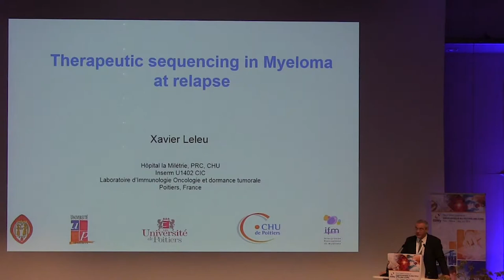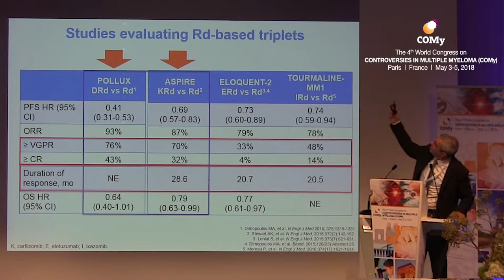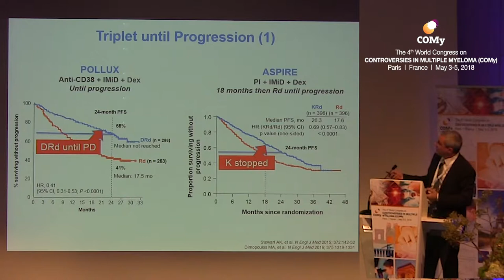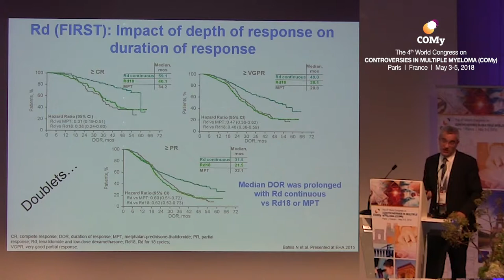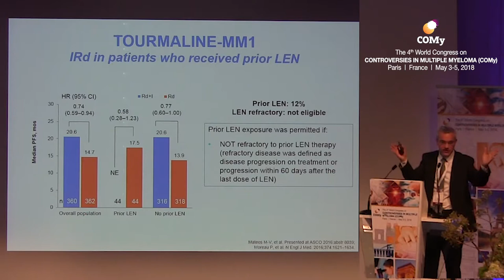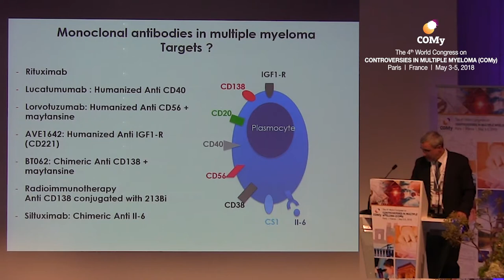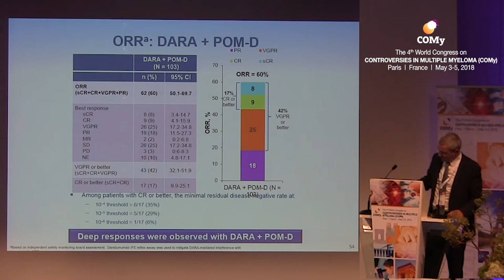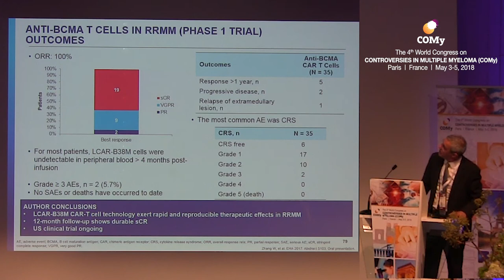Monoclonal antibodies & Is there an optimal sequencing of therapy?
Xavier Leleu, France
The 4th World Congress on
CONTROVERSIES IN MULTIPLE MYELOMA (COMy)
May 3-5, 2018
Paris, France